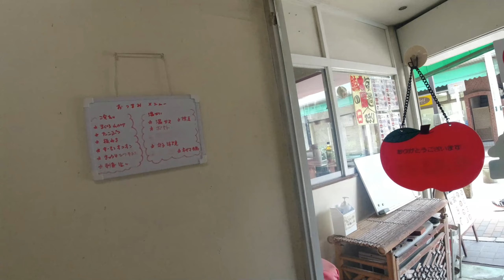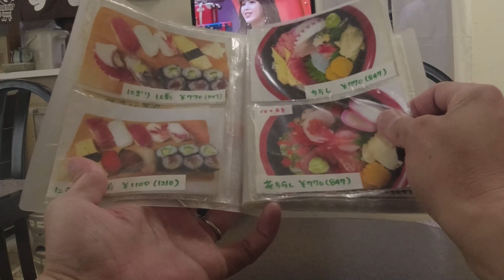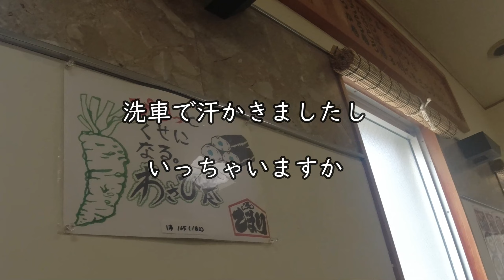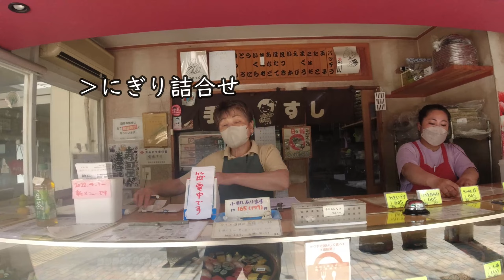【手毬ずし 藤棚店】花ちらしずし【藤棚商店街・西区 中央】横浜朝めしチャンネル【モーニング ちらし】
藤棚商店街。なんとも昭和な佇まい。西横浜、戸部エリアのおかいのもスポット。
偶然見つけててしまった、「手毬ずし」さん。
そのロゴの感じがいい感じ♪ なんとイートインコーナーが超充実。飲めます。
ノンアルが品切れてましたので、次回歩いてきましょう。
朝から、寿司屋でやれます🍻
ちらしもにぎりも良いコスパ。　昨今の廻る？滑る寿司とは一線を画す老舗でございました。
ゴチソウサマデシタ♪